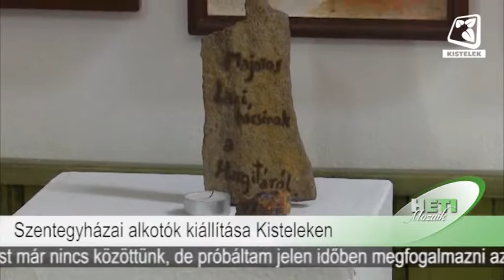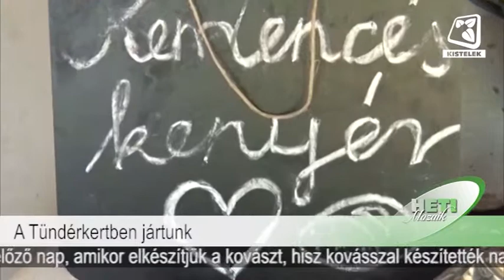Heti Mozaik 2019 04 05